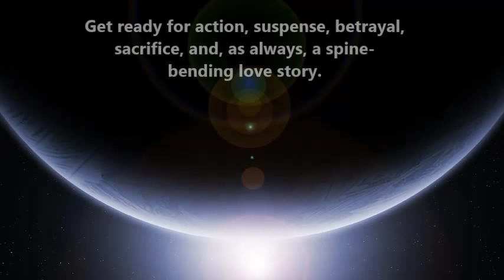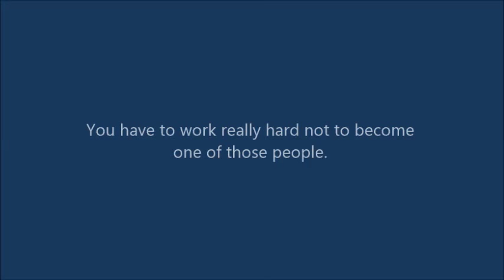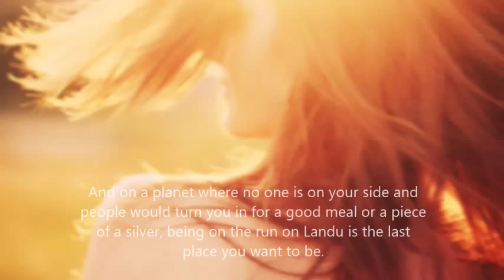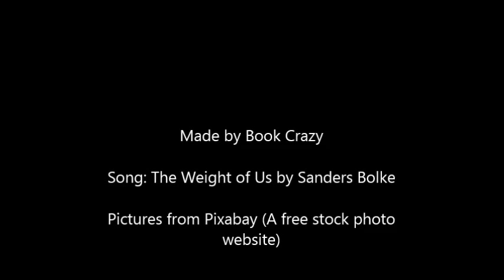Book Trailer: The Other Side of Gravity by Shelly Crane!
Book Trailer for The Other Side of Gravity by Shelly Crane!